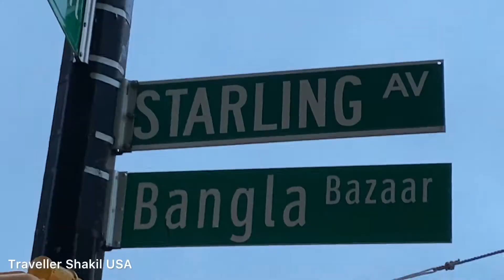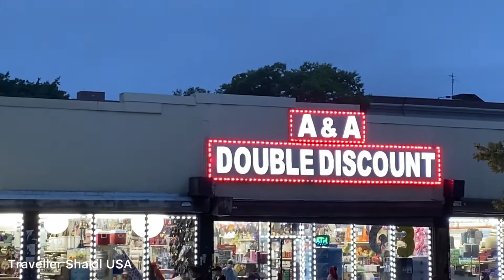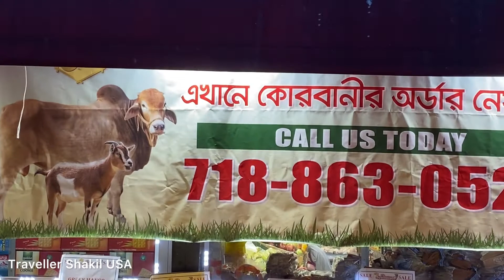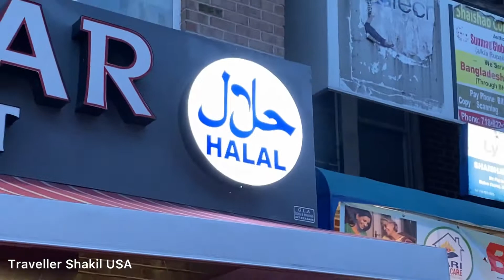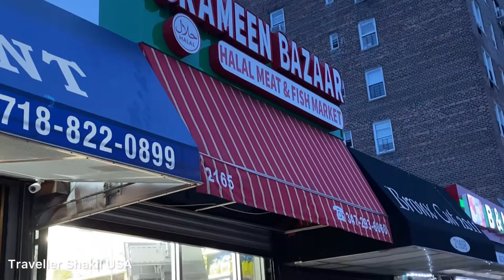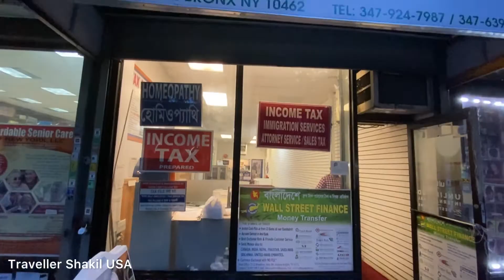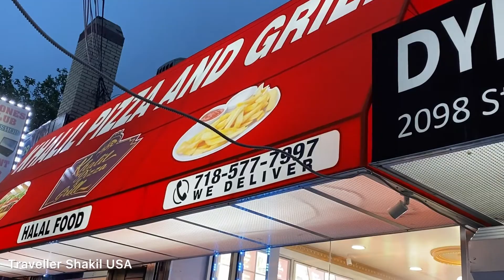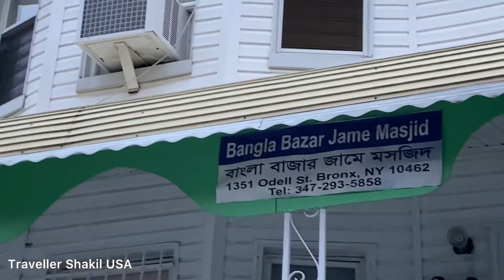নিউ ইয়র্কে বাংলাদেশীদের দাপট I Bangladeshis are dominating in New York I Starling Avenue, Bronx.